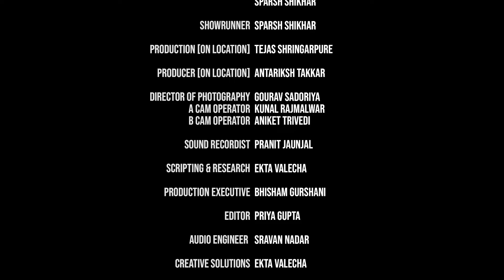Singapore's First Gin Distillery: Jamie Koh's Local Flavors, Global Appeal Saga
In today's episode, we're raising a glass to Jamie Koh, the visionary behind Singapore's first gin distillery. 🇸🇬 From crafting uniquely Singaporean spirits to pioneering a multi-concept distillery, discover how Jamie is bottling the essence of the Lion City. Learn about her journey from bar owner to master distiller, and how she's infusing local flavours into world-class gins. Watch till the end to uncover Jamie's innovative approach to spirit-making and get inspired to taste the revolution in Singaporean craft distilling!

Listen to the full audio episodes at: Amazon Music